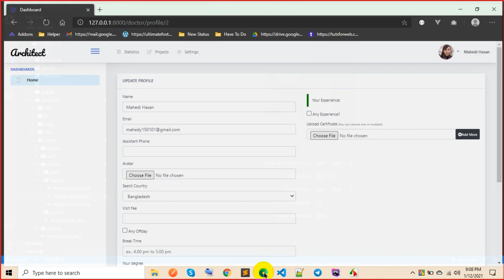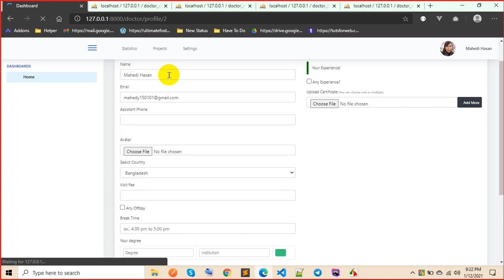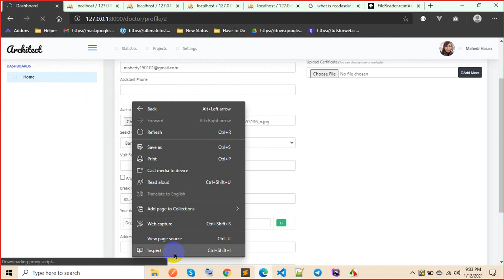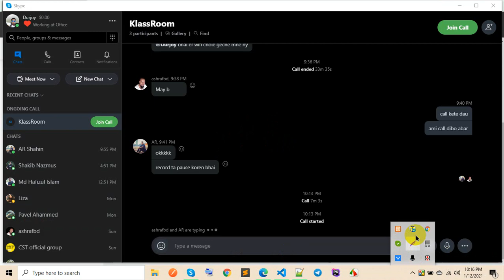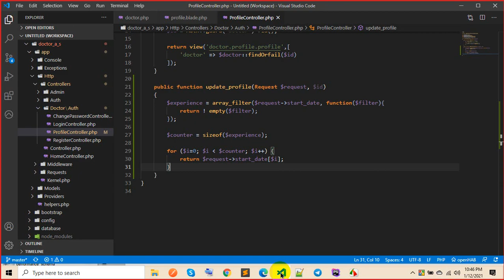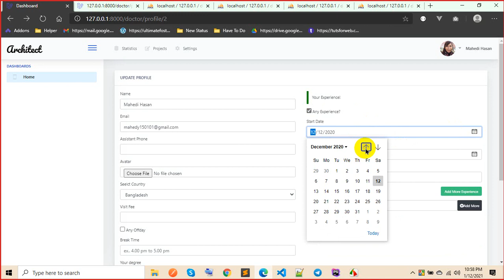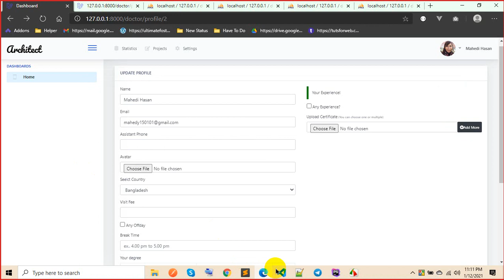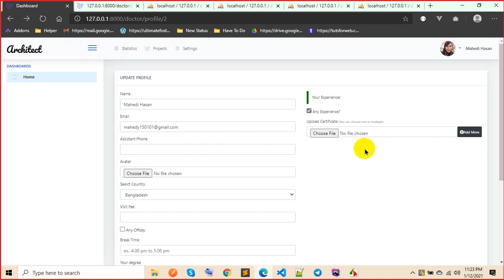Intermediate to Advance Laravel - 6th Class